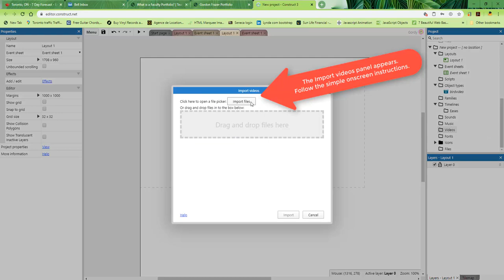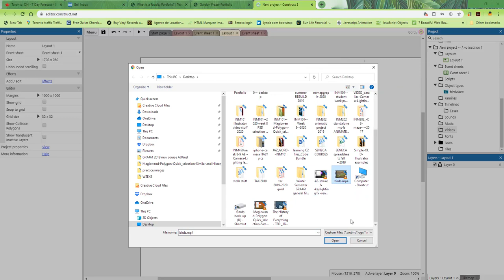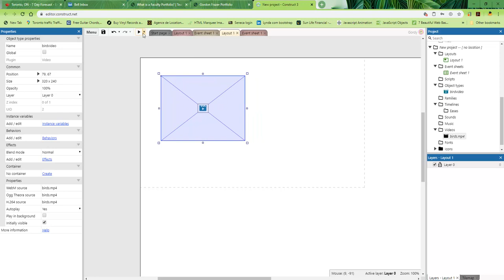C3--Adding video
CONSTRUCT 3

Adding video to your C3 project.

This video requires some knowledge of Construct 3 and is intended to augment in-class lessons.

Duration: 2:35